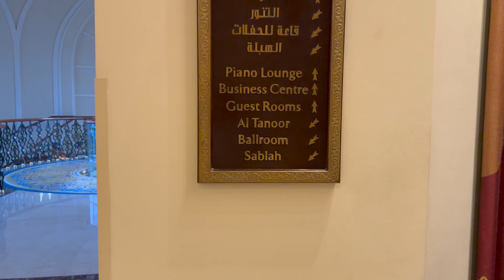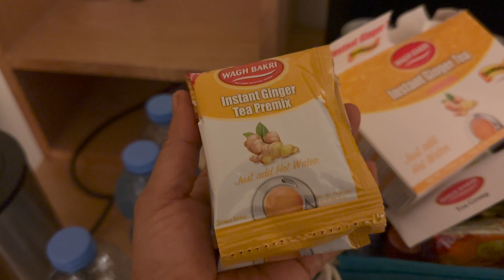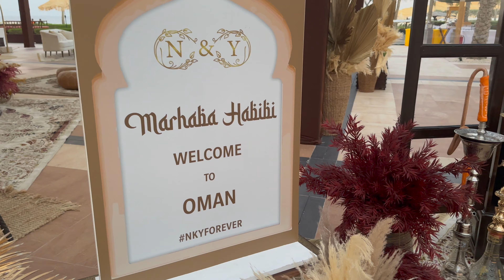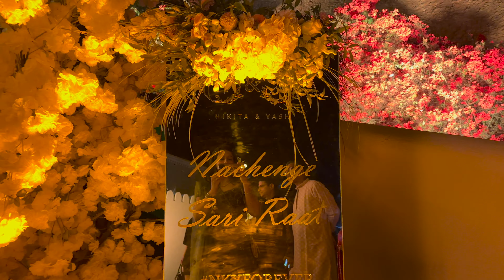Destination Wedding | Sangeet with Salim and Sulaiman Shangri-La Oman 4k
Destination Wedding | Sangeet with Salim and Sulaiman Shangri-La Oman

Immerse yourself in the enchanting rhythms of love at your dream destination wedding, where the majestic beauty of Shangri-La Oman sets the stage for an unforgettable celebration. Picture this: a mesmerizing Sangeet night, illuminated by the radiant talents of renowned musicians Salim and Sulaiman, creating an atmosphere that resonates with the harmony of your union.

In the heart of Oman's breathtaking landscapes, your destination wedding becomes a symphony of cultures, blending tradition and modernity. As the sun sets over the majestic mountains, Salim and Sulaiman's soulful melodies infuse the air, casting a spell that transforms your celebration into a timeless masterpiece.

With every note echoing through the opulent halls of Shangri-La Oman, your Sangeet is not just a musical celebration but a journey into the soul of your love story. The allure of a destination wedding here is accentuated by the magical touch of these musical maestros, weaving a tapestry of memories that will be etched in the hearts of your guests.

At Shangri-La Oman, your destination wedding is not just an event; it's a destination where Salim and Sulaiman's artistry meets the magic of your love, creating an experience that transcends borders. So, let the destination be your muse, and let the Sangeet with Salim and Sulaiman be the crescendo of your once-in-a-lifetime celebration.